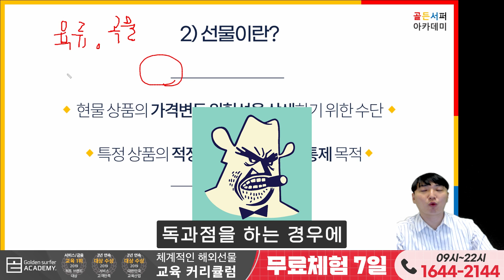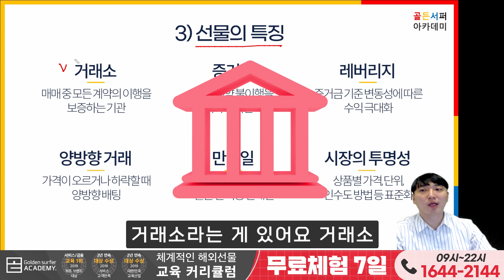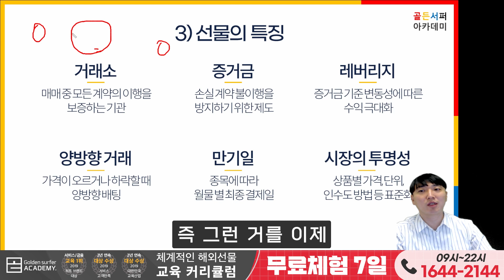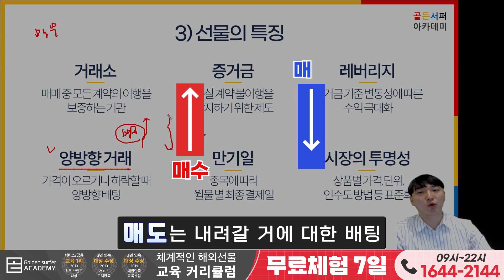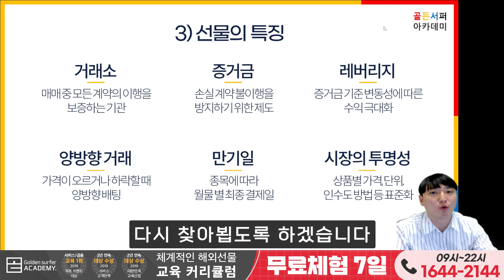선물의 특징 [해외선물 기초교육 2강]